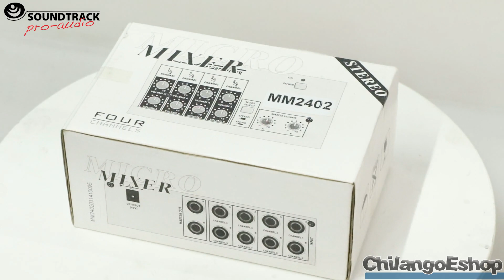MICRO MEZCLADORA DE 8 CANALES MONO MM 2402 CHILANGOESHOP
Micro mezcladora pasiva de 8 canales mono.

Mezcla sencilla para cuatro fuentes de audio con una salida.

Micro Mezcladora no Amplificada MM-2402

8 canales mono.

2 canal de salida mono

Controles de volumen independientes.

Diseñada para trabajar con batería o con adaptador de corriente.(NO INCLUIDOS)

20 horas de uso continuo (batería 9V).

Entradas de conector 6.3mm